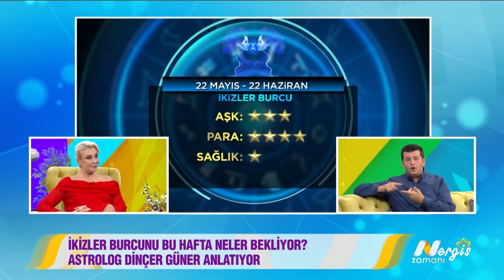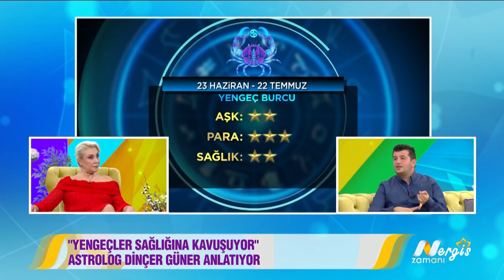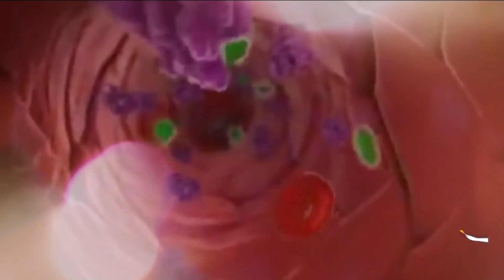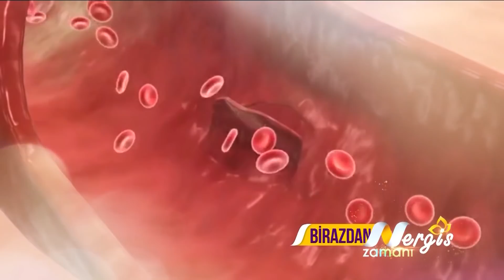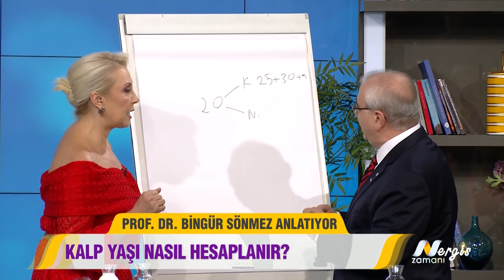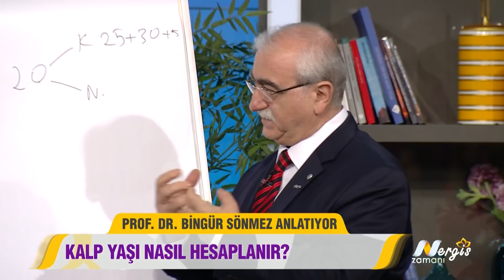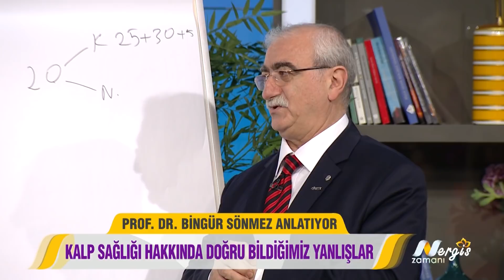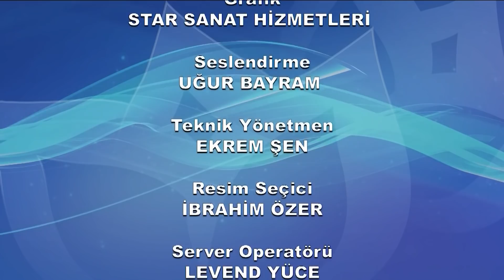Nergis Zamanı 6. Bölüm